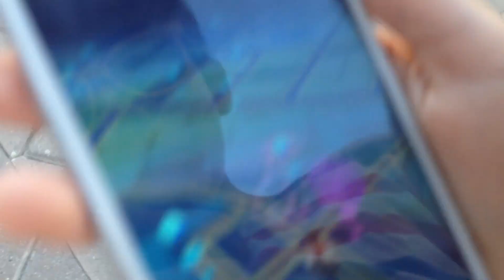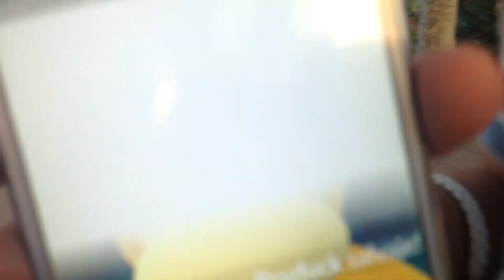Camara Oculta pokemon go | Snorkel